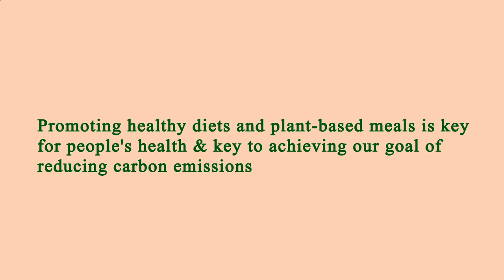Nearby Restaurants Me - Nearby Restaurant Me - Los Angeles 90024, Los Angeles County, CA, US